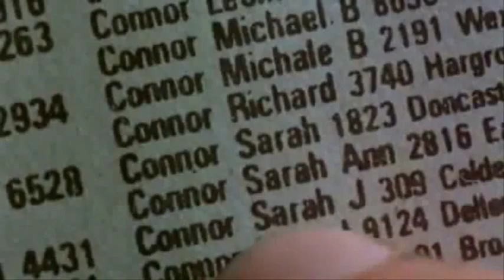Especial Crítico de The Terminator: Introducción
El anuncio de un especial critico de la obra imaginada por James Cameron, The Terminator. El Exterminador.

Nota: El Contenido audiovisual, presentado en partes cortas son propiedad de Warner Bros Entertainment. El Video no tiene fines de locro,